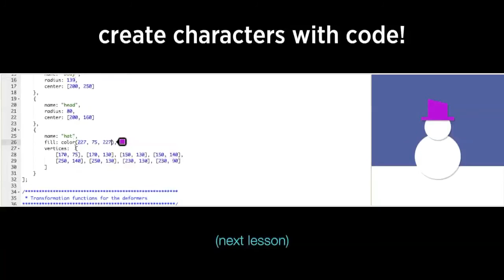Pixar w pudełku - Rigowanie - Wprowadzenie do rigowania 6. Zrób minę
Odkryj, razem z Pixarem i Khan Academy, jak matematyka pozwala ożywiać postacie